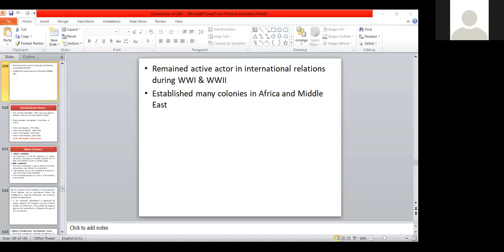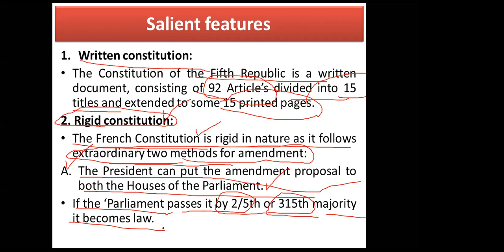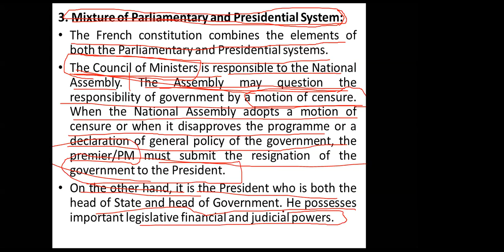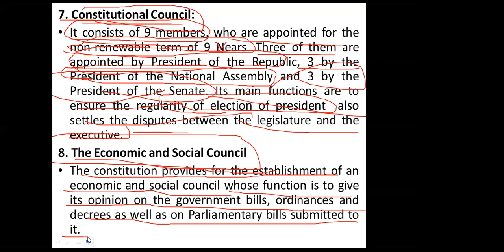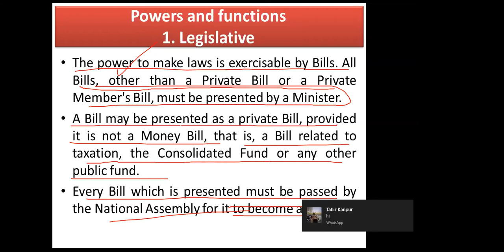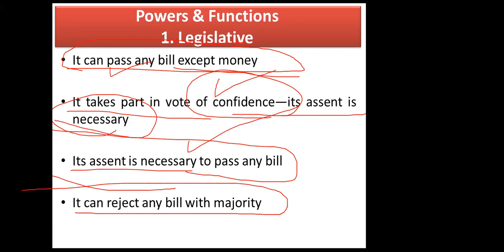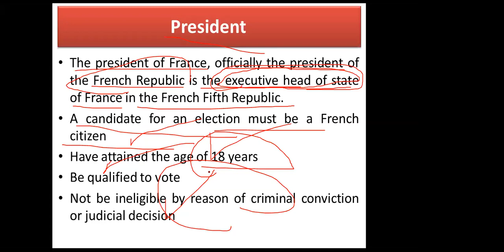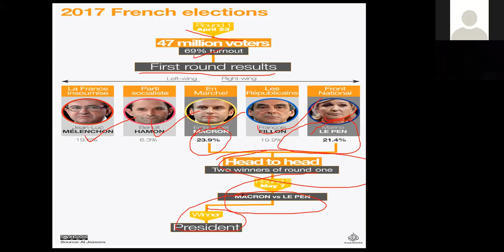FRENCH CONSTITUTION 02 for Pak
|Educational Struggler|

The French Constitution, as of my last knowledge update in September 2021, is known as the Constitution of the Fifth Republic. It was adopted on October 4, 1958, and has undergone several amendments since then. Here are some key points about the French Constitution:Preamble: The Constitution begins with a preamble that outlines the principles and values of the French Republic, including liberty, equality, and fraternity.Semi-Presidential System: France operates under a semi-presidential system, where both a President and a Prime Minister share executive powers. The President is the head of state, while the Prime Minister is the head of government.Bicameral Legislature: The French Parliament consists of two houses: the National Assembly (lower house) and the Senate (upper house). Members of the National Assembly are directly elected by the people, while Senators are chosen by an electoral college.Separation of Powers: The Constitution establishes a clear separation of powers among the executive, legislative, and judicial branches of government.Constitutional Council: France has a Constitutional Council that reviews the constitutionality of laws before they are enacted. This body ensures that legislation complies with the Constitution.Citizen Initiatives: The French Constitution allows for certain citizen initiatives, such as referendums, where the public can directly vote on specific issues or constitutional changes.Regional and Local Governments: It grants significant autonomy to regional and local governments, allowing them to have their own legislative bodies and make decisions within their jurisdictions.Human Rights: The Constitution upholds fundamental human rights and freedoms, including the right to equality, freedom of speech, and the right to a fair trial.Amendment Process: The Constitution can be amended through a complex process involving the approval of both houses of Parliament or through a referendum.Secularism: The principle of laïcité, or secularism, is a fundamental aspect of the French Constitution. It ensures the separation of religion and state in public affairs.